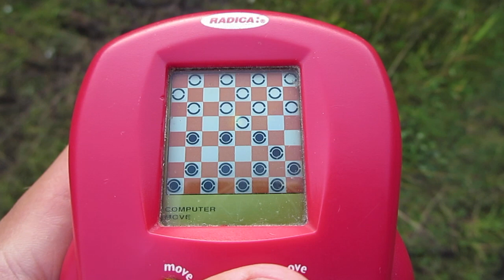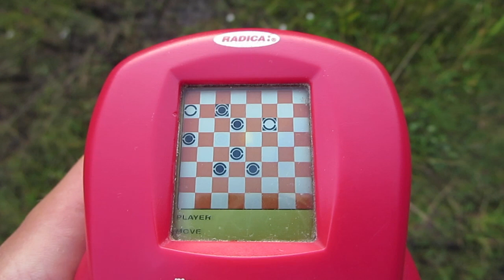Kabe mängimine Kiili lähedal 08.08.2020 õhtul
Video on filmitud kell 21:07.